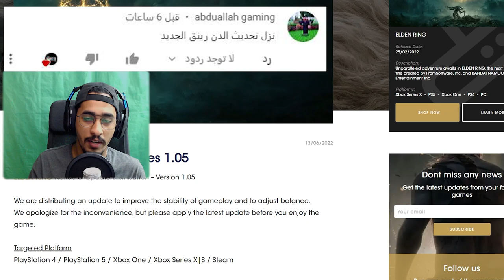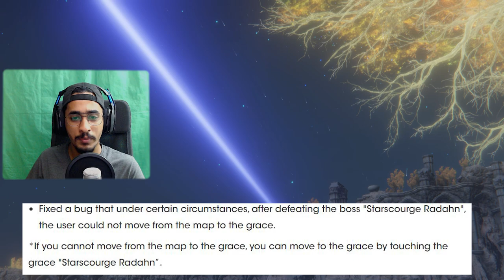تحديث اليوم 1.05 😱🔥 قلتشات البوسس || الدن رينق ELDEN RING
▼▼▼▼▼الدعم المادي ▼▼▼▼▼
داعمين القناة عن طريق البايبال :
HUNTER VILLAGE
iMohammed
K20
 Zayed al braiki
 Nayif Ali
 Hisham Hakami
Alwaleed Almutairi